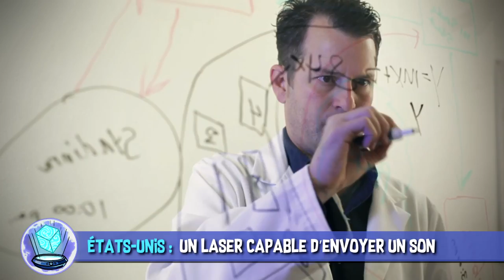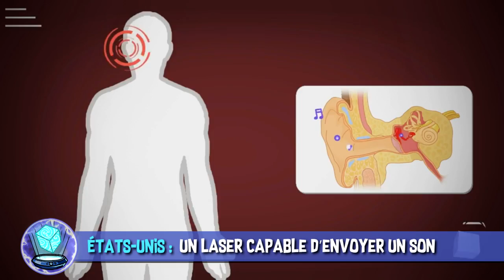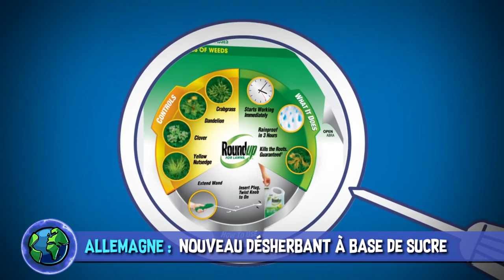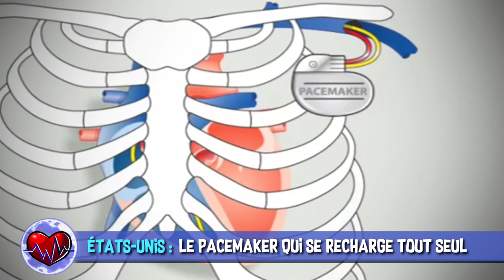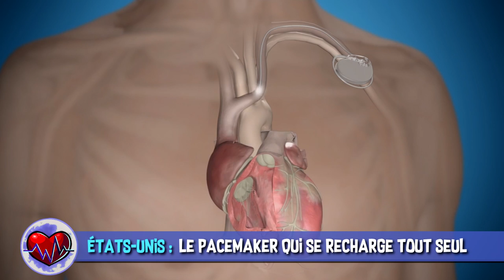Communication au laser, fonte du Groenland & hacker la Poste - AstroNews #10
L’Astrolabe vous présente les dernières actualités Sciences et High-Tech décortiquées en vidéo. Entre le laser capable de transmettre des messages audio et le pacemaker qui se recharge automatiquement grâce aux battements du coeur, quelle actu vous surprend le plus ?

Suisse : La Poste défie les hackers de la pirater

MUSIQUES DANS L’ORDRE:
♫ Childrens Adventures 11 - Magnus Ringblom
♫ Neon City 1 - Gunnar Johnsén
♫ Heart of Chaos - Gunnar Johnsén
♫ Cold War Games - Gavin Luke
♫ Time Machine - Rannar Sillard
♫ Clap Machine - Gunnar Johnsén
♫ Identity Recovered - Alan Carlson-Green
♫ Magnified X 1 - Gunnar Johnsén
♫ Under the Surface 7 - Gunnar Johnsén
♫ Childrens Adventures 5 - Magnus Ringblom

EXTRAITS DE FILMS DANS L’ORDRE:
✦ Star Wars V : L'Empire contre-attaque - Irvin Kershner (1980)
✦ Seul sur Mars - Ridley Scott (2015)
✦ Avatar - James Cameron (2009)
✦ Iron Man - Jon Favreau (2008)
✦ Transcendance - Wally Pfister (2014)

Réalisation & voix off : Poisson Fécond
Illustrations : Laetitia MEYNIER
Script : Hugo NOIRTAULT & Constance BUNIAZET
Montage : Hugo Noirtault